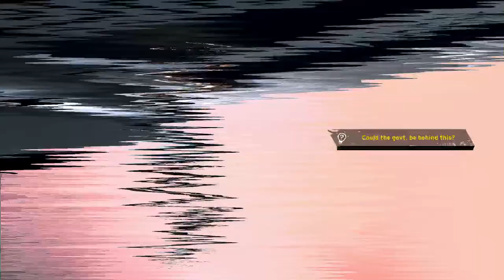ROAD 96 MILE ZERO part 2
20 minutes of the stream was messed up and I couldn't fix it so sorry and hope you enjoy